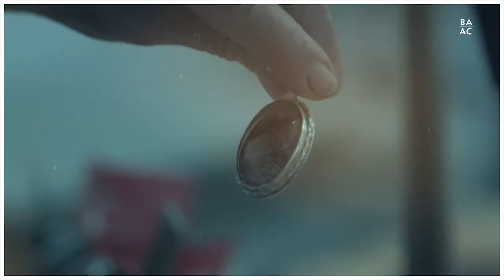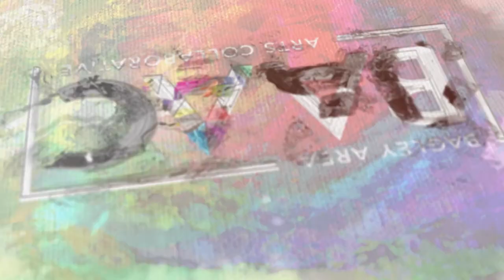The Bagley Area Arts Collaborative- An Introduction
Learn more about the BAAC, a northwest Minnesota art organization whose goal is to make art more accessible to its community. In this video, you hear from BAAC artists and art enthusiasts members!